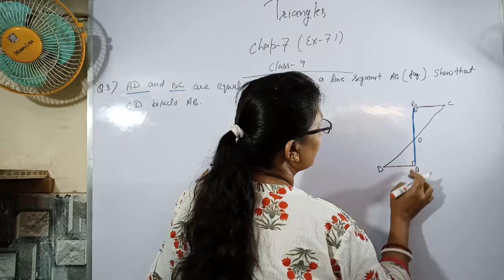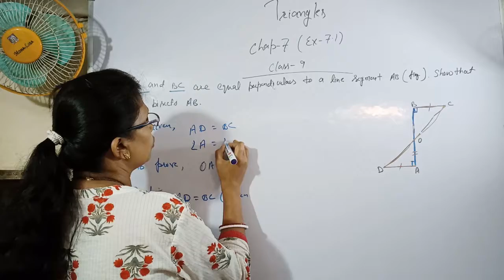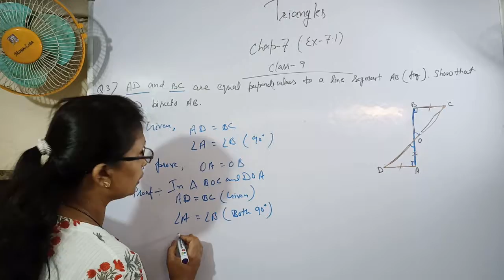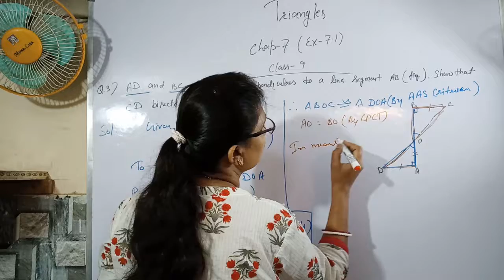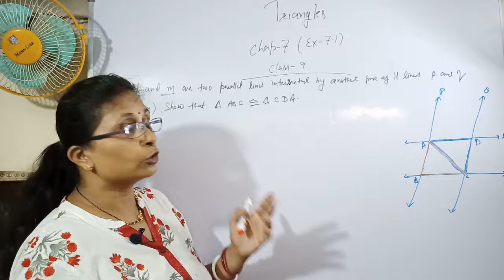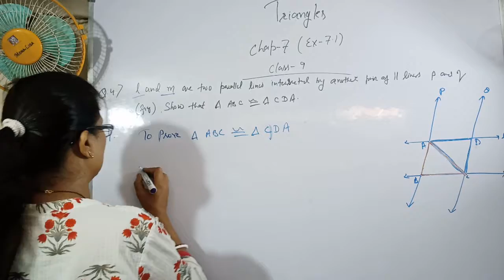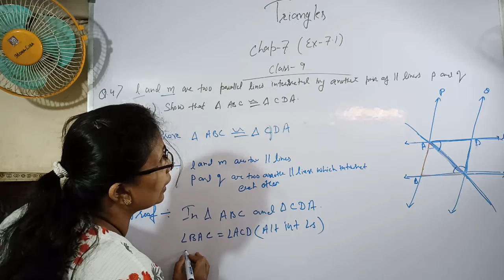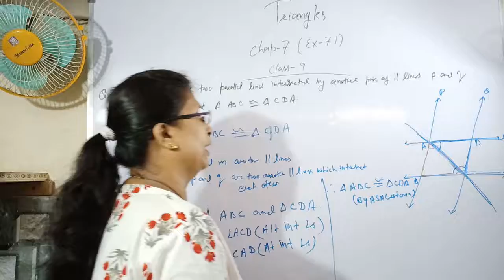Class 9 || Ch-7 || Triangles || (Ex-7.1 Q. no.- 3 and 4) | NCERT | Math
This video is about Chapter 7 Triangles (Ex-7.1 Q. no.- 3 and 4) NCERT Class 9.
All the questions are explained in a very easy manner.